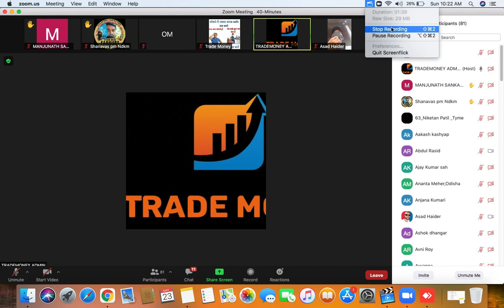Today ZOOM MEETING TRADE MONEY 111₹ लगाये और 18000₹ की सैलरी प्रति महीने पाये |8516808651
Today 111₹ लगाये और 18000₹ की सैलरी प्रति महीने पाये | TRADE MONEY | LIVE WITHDROW PROOF|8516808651

TRADE MONEY 111₹ लगाओ 30K 100K प्रतिदिन कमाओ |LIVE PAYMENT PROOF|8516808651|

TODAY TRADE MONEY WITHDRAWAL PROOOF

19/05/2021

JOIN LINK